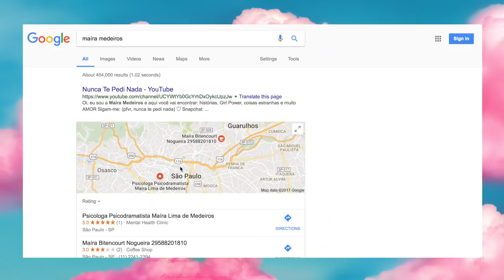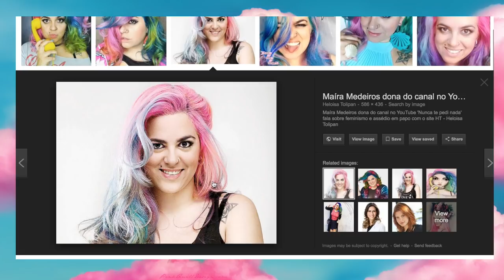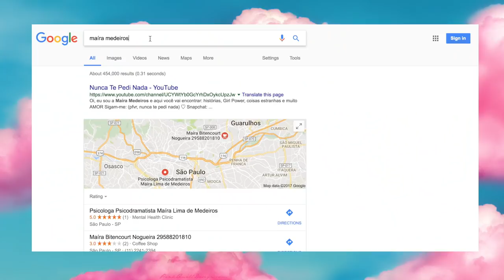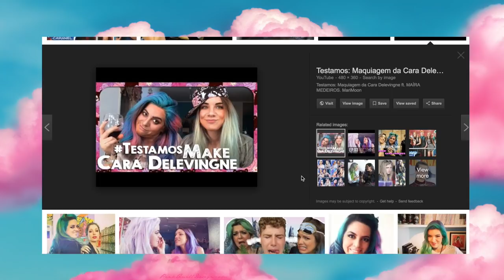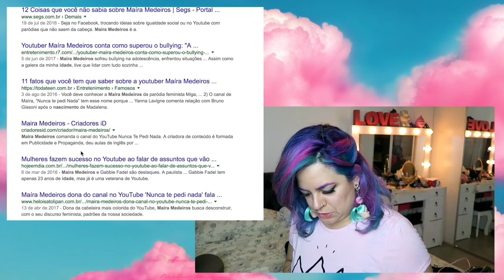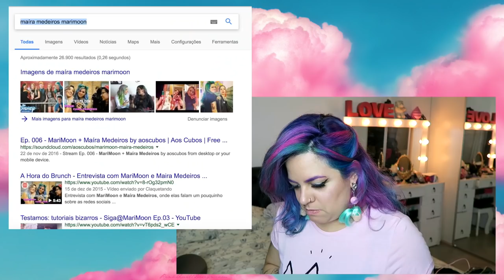NÃO PESQUISE "MAÍRA MEDEIROS" NO GOOGLE! - Nunca Te Pedi Nada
Não pesquise Maíra Medeiros no Google! Vamos ver os resultados das buscas pelo meu nome e pelo nome do canal. Deixe nos comentários os resultados das buscas pelo seu nome!

Vc quer ver conteúdo de viagem? Responda clicando na enquete durante o início do vídeo (00:31)

MINHA LINHA DE TINTAS SAIU!

Mora fora do BR? - Compre o e-book